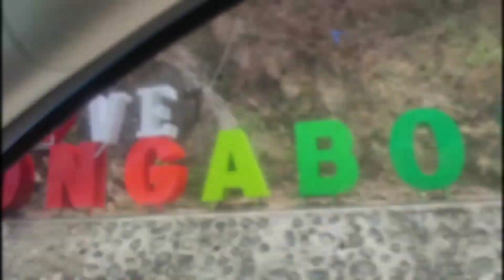Labi River, Bongabon Nueva Ecija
ang ganda dito sa brgy.labi, bongabon, nueva ecija. labiriver bongabon nuevaecija. from peñaranda almost 2 hrs of travel at 400-500 ang cottage depende sa days. at entrance na 20 pesos. tapos ma enjoy mo na ang fresh na tubig galing ng sierra madre mountains.